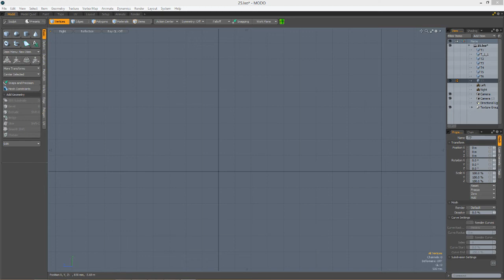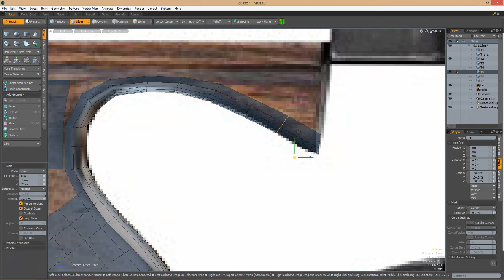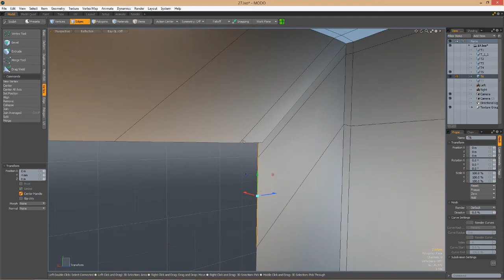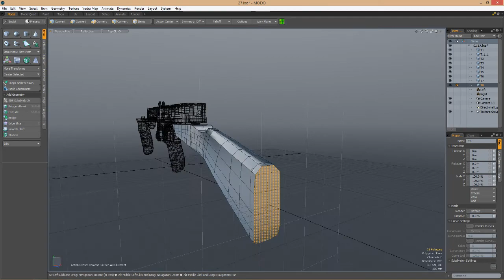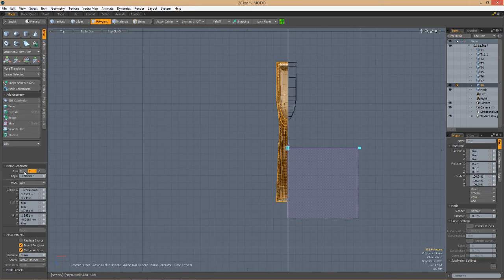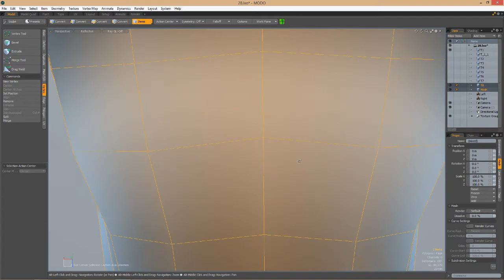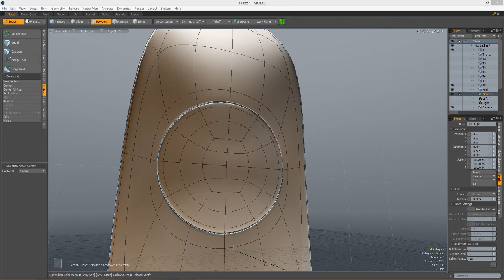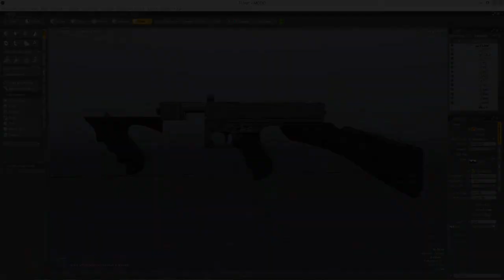Modo 801 modeling Thompson Machine Gun Part 3